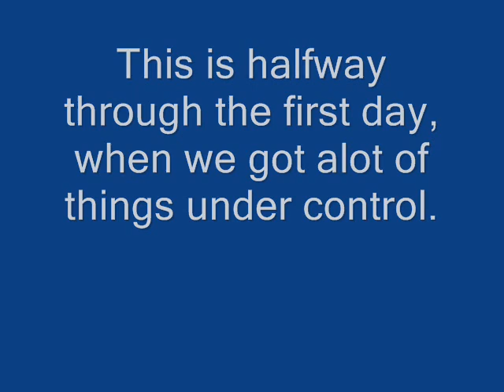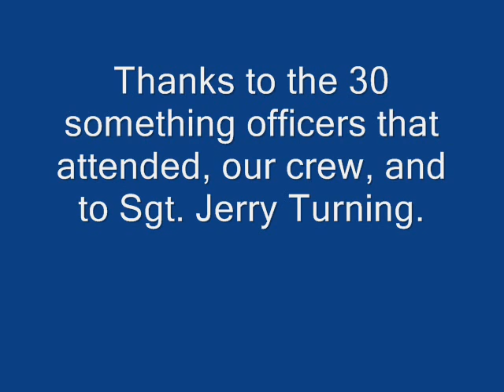POLICE DOG TRAINING - K9 TRAINER FRED HASSEN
Police DOG TRAINING done in this daily dog training video was taken at one of our Police K9 dog training seminars.

Fred Hassen's Sit Means Sit Police dog training school offers a 10 day remote collar school/class for Police K9 handlers only. This video shows the off-leash control that can be attained even in a weekend seminar for police K9 dogs with Sit Means Sit dog training.  Sit Means Sit Police K9 school offers a remote collar school to learn to control your K9 and still maintain desire.

Police K9 Dog Training Reno Nevada
dog police training
dog police school training
dog police schutzhund training
dog equipment police training
dog police professional training
dog police service training
dog police supply training
dog k9 training,dual purpose k9 such as explosive and
narcotic detection,tv commercials,tricks,sport such as

Sit Means Sit has locations close to and including the following areas:

St. Louis - Western Illinois Dog Training
St. Louis Missouri Dog Training
St. George Utah Dog Training